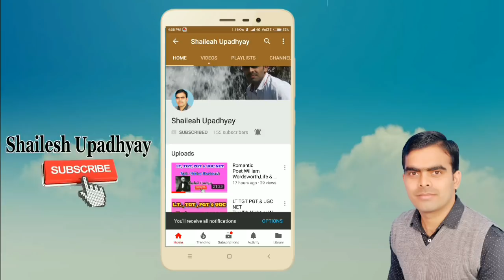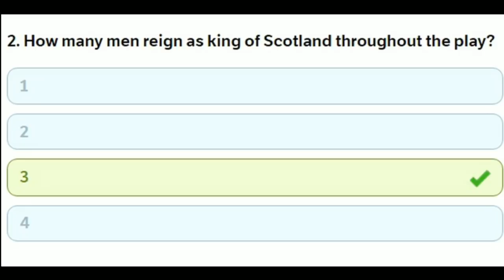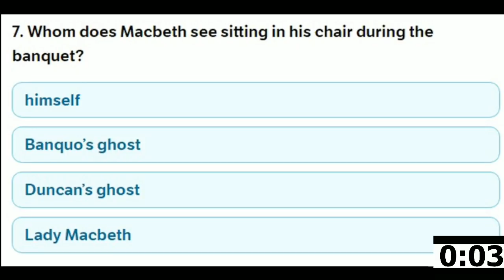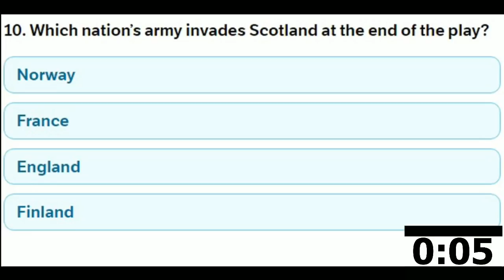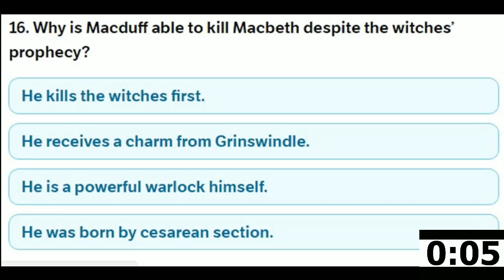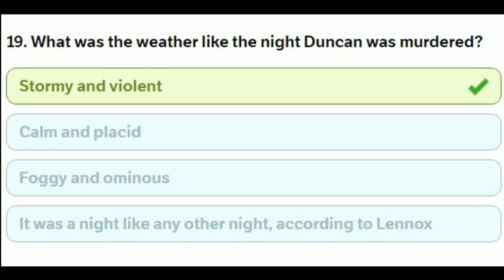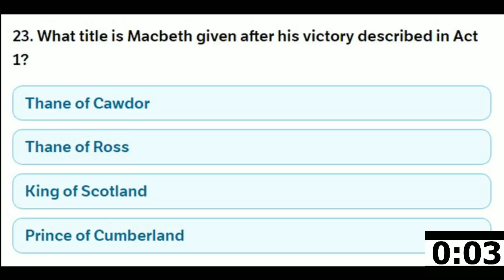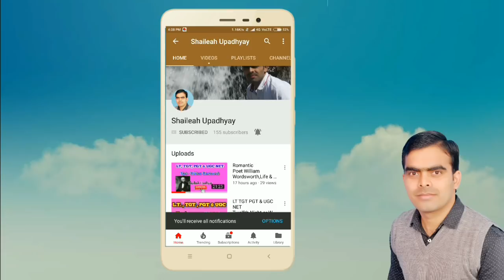MACBETH for LT, TGT, PGT & UGC NET || latest update 2018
In this session we gave 25 questions related to the tragedy of Macbeth written by William Shakespeare in 1606 and published in his first folio 1623

L.T. Grade 2018 English Chapterwise Solved papers

UPPSC LT Grade Assistant Teacher Samanya Adhyan Guide 2018

A Companion to ASSISTANT TEACHER (Trained Graduate Grade)
sudhir kumar Arora